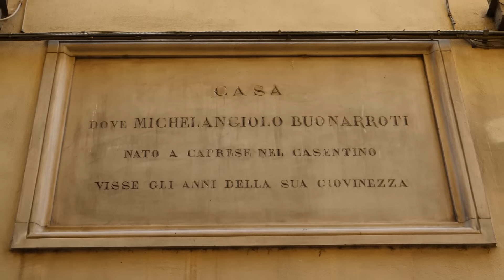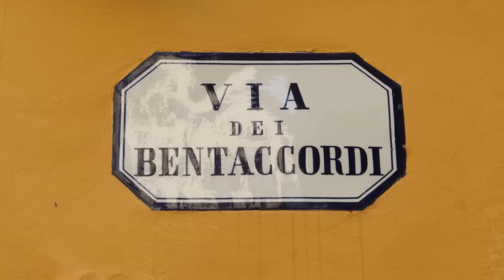ROCKY'S ITALY: Florence - Michelangelo Country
Wander the streets where the divine Michelangelo grew up in Florence, Italy, and the house that was transformed into a shrine to his greatness!

3. ROCKY'S PODCAST | "REBUILDING THE RENAISSANCE" [available in all major podcast platforms]

*** QUESTION  *** Have a question about this Video, Art History, European History, Italian Culture or Anything Else? Post in comments section of this video!

3. ROCKY'S PODCAST | "REBUILDING THE RENAISSANCE" [available in all major podcast platforms]

3. ROCKY'S PODCAST | "REBUILDING THE RENAISSANCE" [available in all major podcast platforms]